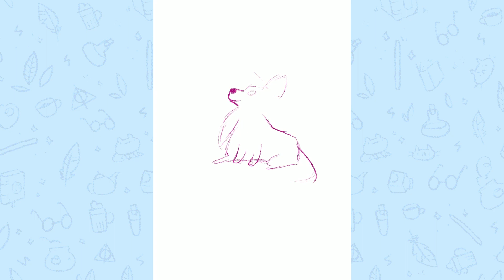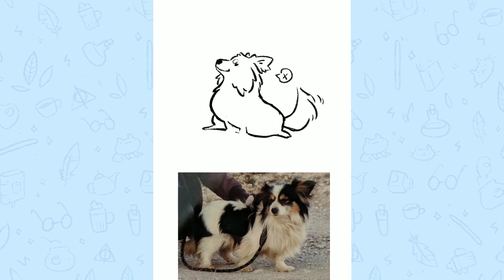How to draw dogs | PROCREATE | Olguioo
Today's speed-painting is a bit different since I used a reference of a little old dog, since is a mix breed and it was the only photo I had, I tried to work the shape and colors as similar as I could. Since I wanted him to be recognized not for his breed but for his appearance to the real one. Hope that makes sense!

✨Tools
Ipad 2018, Apple Pen y Procreate